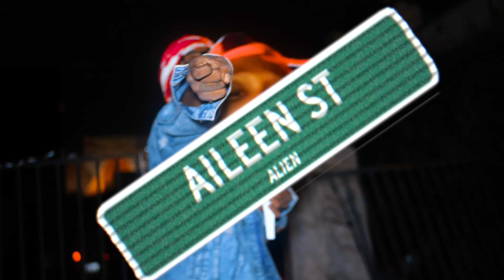BERTO L55 + BOSSINUPLON - "MISS MY N***** (OFFICIAL VIDEO) (RIP SAE)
SHOT BY SPOS CANON